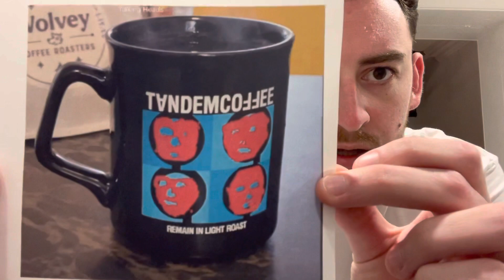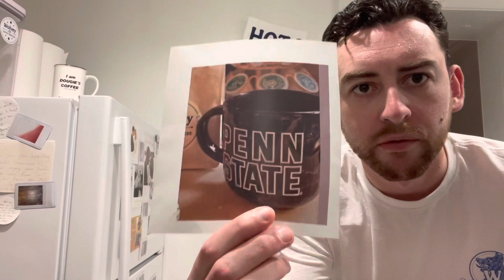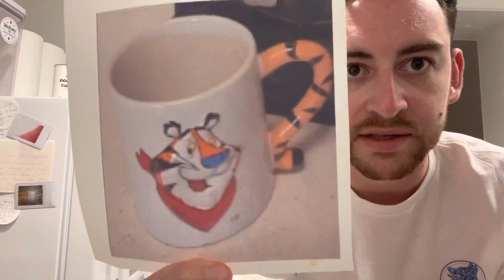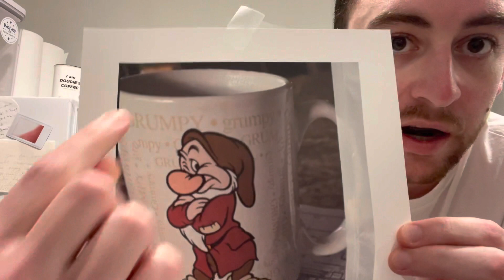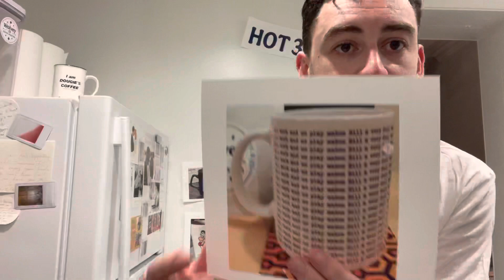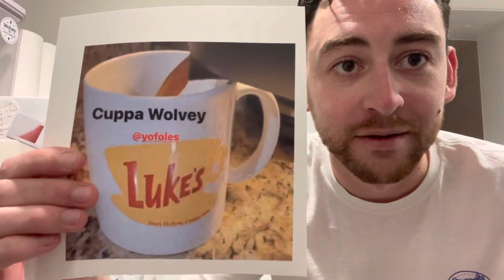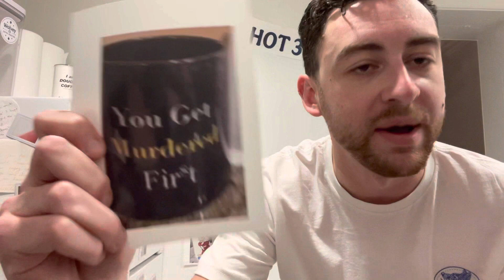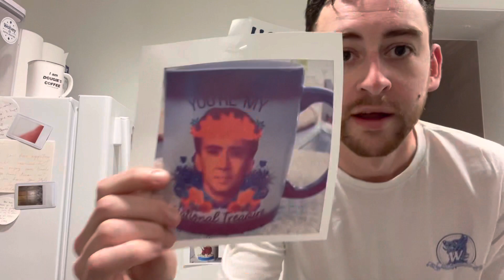February 2022 Mug of the Month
Going through each mug for February and choosing the Hot 3